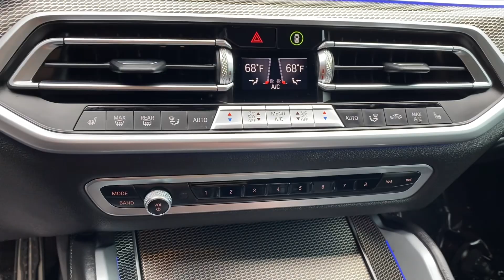2020 BMW X6 xDrive40i For Sale